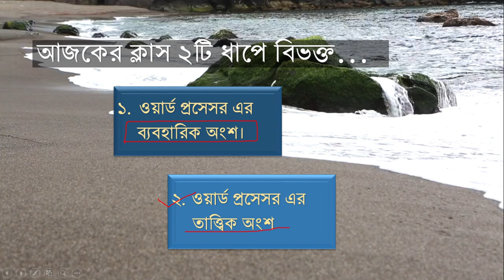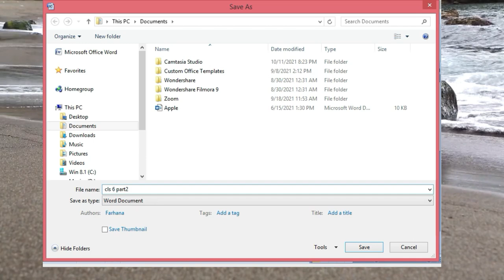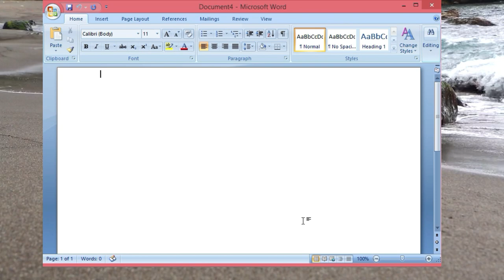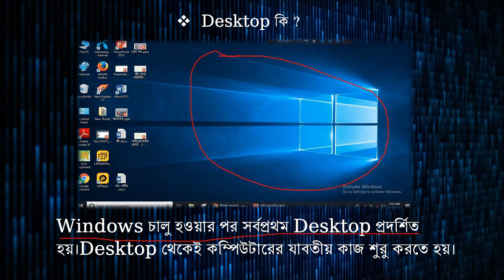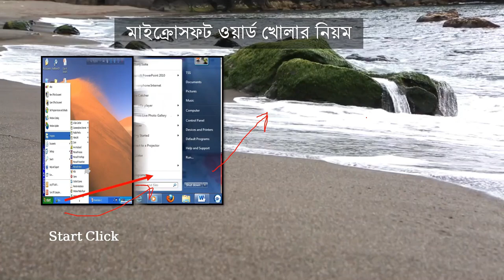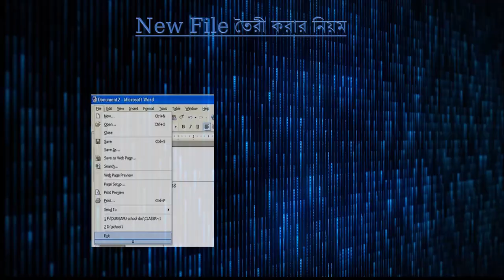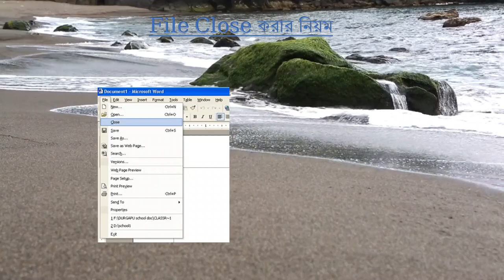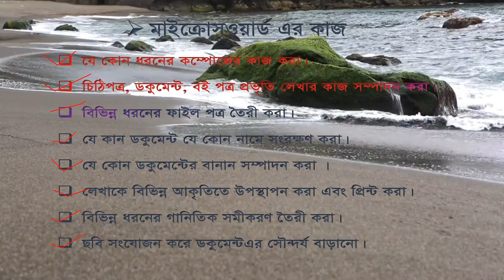Farhana Parvin /class 6 / MS WORD Part-2 APBN online class